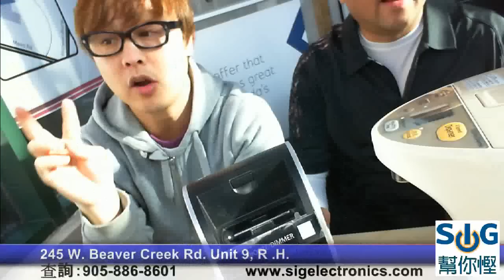SIG TV - Panasonic RC-DC1 Clock Radio, iPod/iPhone Dock, 2 Alarm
Memory Loader
Get more out of the clock radio when you download Memory Loader* from the App Store. Your clock radio will no longer be the same. This application allows you to quickly & easily set up the alarms and preset your favorite radio stations with a user friendly intuitive interface.